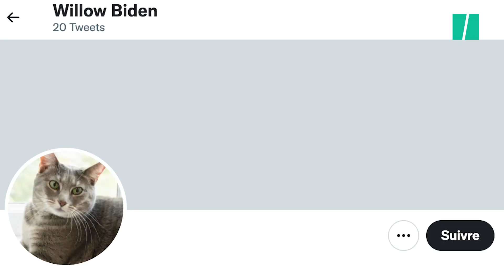Willow, la chatte de Jill et Joe Biden est à la Maison Blanche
“Et voilà Willow”. La Première dame, Jill Biden, a annoncé, ce vendredi 28 janvier, l’arrivée de cette chatte de deux ans, auprès du couple présidentiel américain. La femme de Joe Biden a tweeté quelques photos du félin, qui doit son nom à sa ville natale, Willow Grove (Pennsylvanie), clichés accompagnés de deux petits cœurs roses.

Comme vous pouvez le voir dans la vidéo ci-dessus, on y voit Willow, pelage tigré dans les tons gris et blancs, longues moustaches et grands yeux verts, allongée sur un rebord de fenêtre ou explorant, le port altier, les couloirs de la Maison Blanche. Il devra cohabiter avec les autres animaux de Jill et Joe Biden.